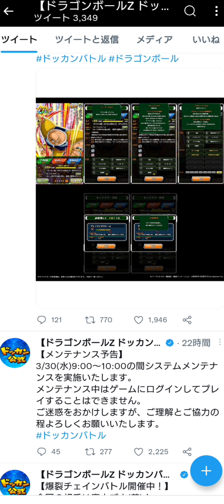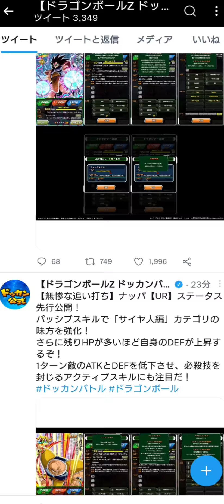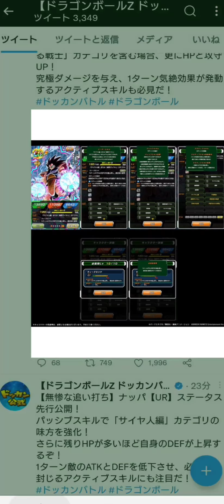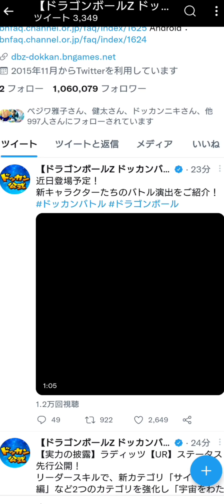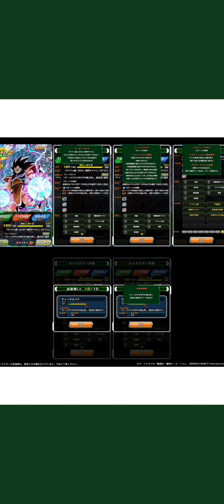「【ドッカンバトル】#424」ラディッツの先行公開きたぁぁぁぁぁぁ！！【DragonBallZDokkanBattle】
ラディッツの先行公開来ましたが
抱き合わせのナッパが強過ぎる件について…

ーーーー【壮絶！超絶！破壊神集結】ーーーー

ーーーーーーー【熱闘悟空伝】ーーーーーーー

ーーーーー【スーパーバトルロード】ーーーーー

ーーーー【極限スーパーバトルロード】ーーーー